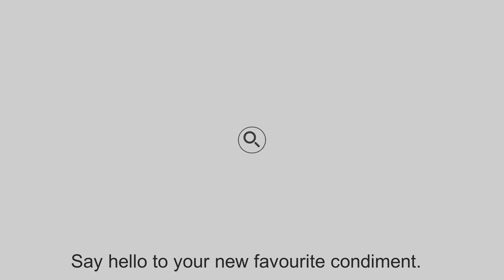"Discover the secret to the best chilli sauce, made from scratch in your own kitchen!"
(finally a chilli sauce that tastes of chilli.)
"Welcome to my homemade chili sauce recipe! This sauce packs a spicy punch, so feel free to adjust the heat to your liking. Remember, even if it doesn't turn out exactly as you wanted it the first time, there's always room for improvement in the next batch!"
lightly cooking the ingredient's gives this sauce  the perfect balance and adds shelf life.
ingredient's,
1 tablespoon vegetable or sunflower oil
1 small onion (chopped)
2 garlic cloves (sliced)
3 scotch bonnet chilli's or your preferred chilli's
1/2 red bell pepper / capsicum (chopped)
1 400g tin chopped tomatoes
1/2 teaspoon salt
1/2 teaspoon black pepper powder
1/4 teaspoon mild chilli powder (i used Kashmiri)
3 tablespoons tomato ketchup
2 tablespoons apple cider vinegar